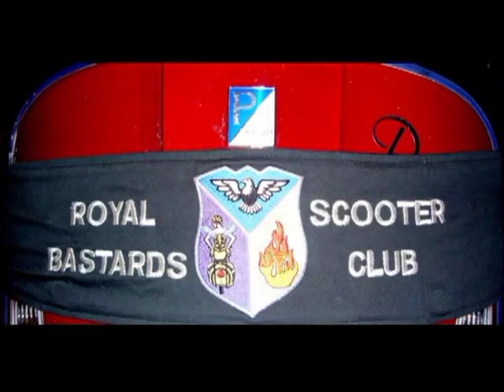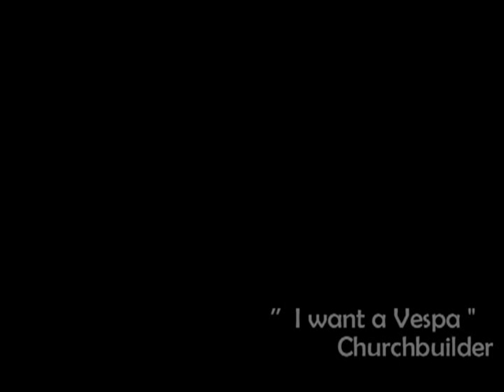"I Want a Vespa" by Churchbuilder / 09 AMERIVESPA Los Gatos, CA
Song "I Want a Vespa" by Churchbuilder.
Photos from 2009 Los Gatos AmeriVespa

"t want a vespa
get me off my feet
take into me to the streets

what time shall we meet ?
to get sweet treat
dance to the hip beat

I want a vespa. *